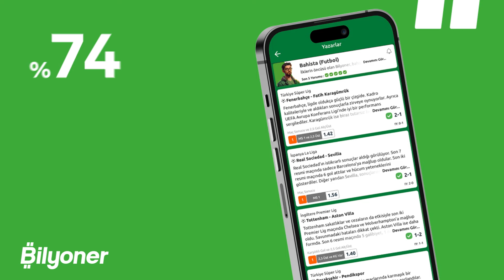Muçi'yi izlemek başlı başına bir keyif | Uğur Karakullukçu, Mustafa Demirtaş, Onur Tuğrul #3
Maçın eğlencesi Bilyoner’e girdiğin an başlar diyoruz ve 250’den fazla lige bahis yapmak, ve güncel kampanyaları takip etmek için 👉🏻

Uğur Karakullukçu, Mustafa Demirtaş ve Onur Tuğrul; Bilyoner'in sunduğu BİLYONER FC'de Beşiktaş'ın Pazartesi günü oynayacağı Gaziantep FK maçını ve Ernest Muçi'nin Beşiktaş'a katkısını değerlendirdi.

- Ernest Muçi, Beşiktaş'ın oyununda neler değiştirdi
- Beşiktaş'ın savunma hattındaki problemler
- Semih Kılıçsoy - Milot Rashica - Rachid Ghezzal ileri hattı Beşiktaş'a ne katar?